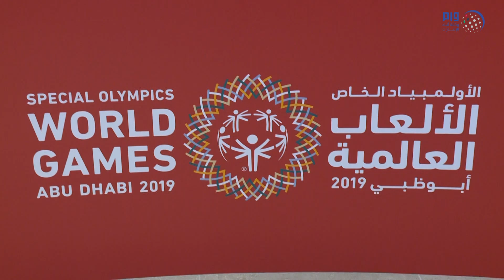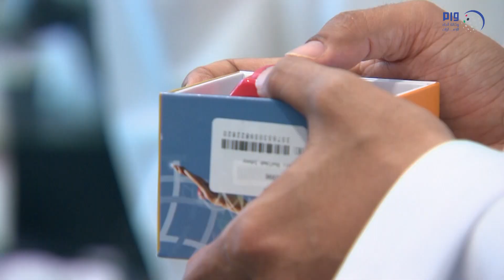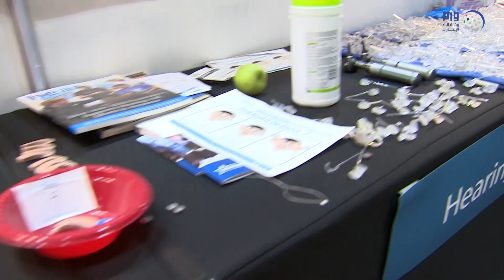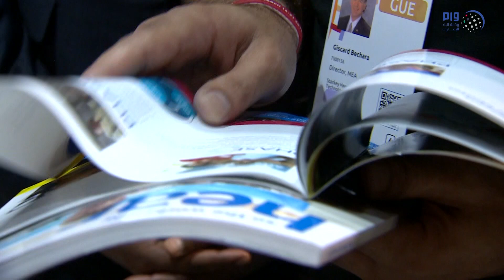محمد بن زايد ورئيس وزراء أثيوبيا يشهدان جانبا من منافسات الأولمبياد الخاص